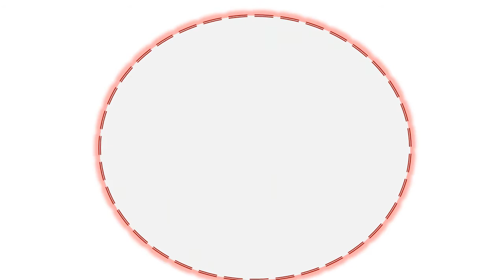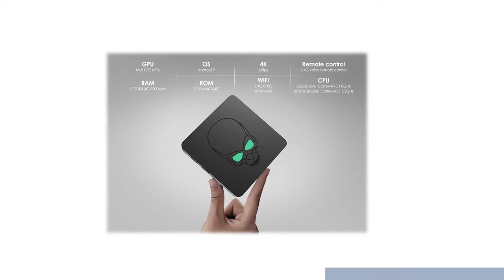5 best digital receiver for cable tv 2020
1.Amlogic S922X AM6 Pro 4K Media Player
2.4K HDR WIFI Smart TV BOX
3.Dual WIFI 1000M LAN TV BOX Amlogic
4.AM6 2GB16GB WiFi 1000M BT5
5.Bluetooth 4K Prefix HD Media Player

Get More Here:
5 best digital receiver for cable tv 2020

Description:
TV BOX Android 9.0 Amlogic S922X AM6 Pro 4K Media Player DDR4 4GB RAM 32GB ROM 2.4/5G WiFi 1000M LAN BT 2G16G OTA
4.8. MINIX NEO U9-H+NEO A3 Android 7.1 TV BOX With Voice Input Air Mouse Optional Amlogic S912-H Octa Core 4K HDR WIFI
Smart TV BOX.  GT-King Android 9.0 TV BOX Amlogic S922X GT King Dual OS 4G DDR4 64G EMMC Smart TV Box 2.4G+5G Dual WIFI
1000M LAN. UGOOS AM6 Pro 4GB DDR4 32GB ROM Amlogic S922X TV BOX Android 9.0 Smart TV BOX AM6 2GB16GB WiFi 1000M BT5 Set

Brand Name: VONTAR.
Ethernet: 1000M.
Internal Storage: 32GB eMMC.
Bluetooth: Yes.
Video Output: HDMI 2.0.
GPU: ARM MaliTM-G52 MP6(6ppc).
Wireless: YesOS: ANDROID.
Memory: 4 gb DDR4.
Model Number: UGOOS AM6 / PRO.
Weight: 0.9kgIPTV: No.
OTA Update: Yes.
Power: DC 12V,2A.
System Upgrade: Yes.
Remote Control: Included.
BAM6 PRO: 4GB+32G.
BAM6 Plus: 4GB+32GB